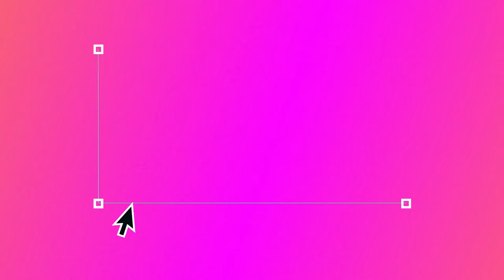Emily in Paris - They got it wrong in Saint-Tropez! PART 2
In today's video, Emily in Paris got it all wrong in Saint-Tropez... AGAIN!

Follow me in today's vlog in which I'll be showing you Saint-Tropez as you didn't see in Emily in Paris.

Do you still find it hard to understand spoken French ? Download your free copy of my e-book and start improving your French listening skills: HOW TO UNDERSTAND WITHOUT TRANSLATING

Visit the village with me and I'll be showing you my favourite places in the village.

And if you've missed the first part of this French vlog, you can watch it

Have you seen the Netflix series Emily in Paris? In the second episode of the second season she goes on a trip to Saint-Tropez. But the authors of the series changed many details of reality and most of the scenes you see in the episode were not taken in Saint-Tropez.

Join me in this series of two videos on a trip to Saint-Tropez.

This week, I'll be showing you the real Saint-Tropez.

You'll never see Emily in Paris with the same eye again.

Expatlang isn't only a YouTube channel to learn French conversation. It's also a new podcast to learn French conversation.
Where can I listen to your French podcast ? My podcast is available on:
- Apple Podcast
- Breaker
- Overcast
- Stitcher
- Castbox

Expatlang is also a website on which you'll find the best resources to learn French by yourself. Great tools if you want to go from intermediate French to advanced as well as a blog with tons of tips to start learning French in the best conditions.

Expatlang is a complete environment to help you learn how to pronounce French like a native and how to understand native speakers. After a while working on my resources, you'll master native French pronunciation.

I'll be seeing you in the next videos and until then "salut à tous" et bonne chance avec le français les amis.

Expatlang – Learn French with Jean-Baptiste